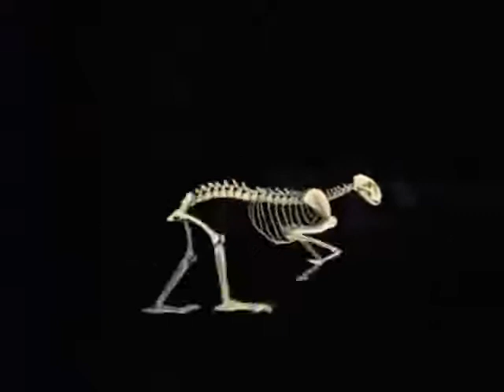cheetah 🐆in national park zim karbet 🏞️cheeta